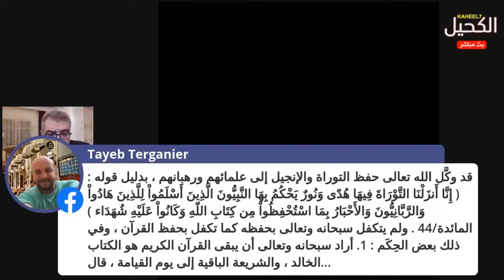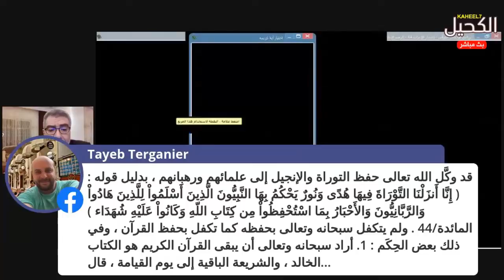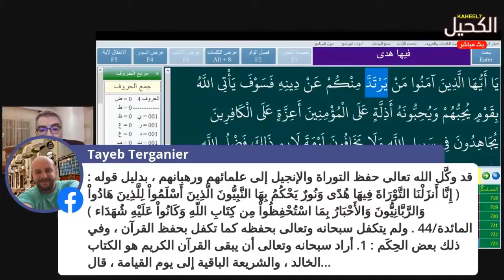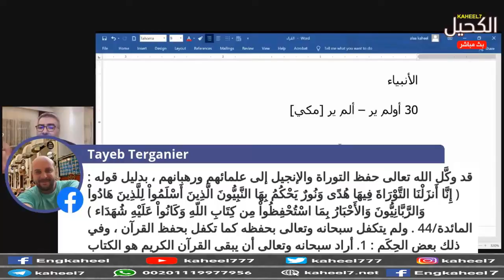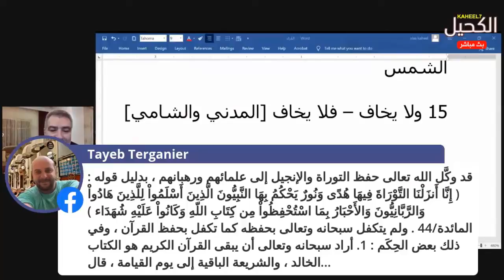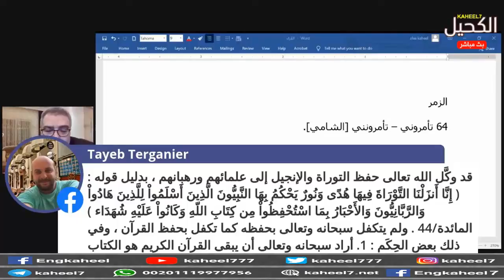اسأل الكحيل 45 القرآن الكريم هو الكتاب الخالد | عبد الدائم الكحيل